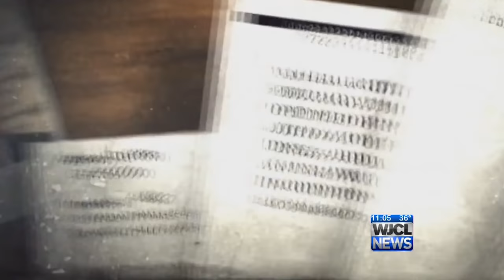Lives Tragically Lost While Filming A Movie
To regular folks, making a movie and being on a film set seems like a glamourous escapade. A film set is actually far from glamourous, and it’s usually filled with sleep-deprived and run-down crew members who have been working long hours.

Some of them are stressed for time, and some are worrying whether they will finish the production without running over budget. Even actors and stunt doubles can face tough days on set.

This is not to say that there aren’t any perks of working on a film set, but there are also times when lives were tragically lost while filming a movie.